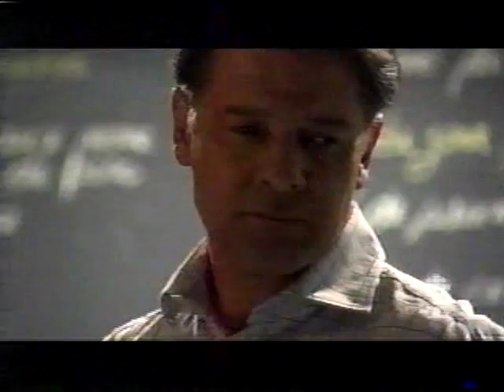Providence épisode 66 - extrait 9